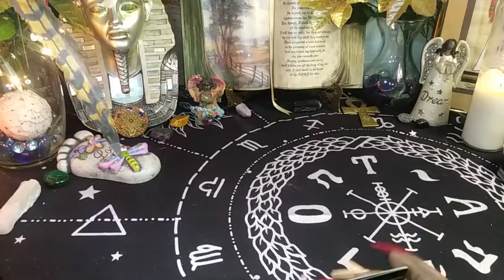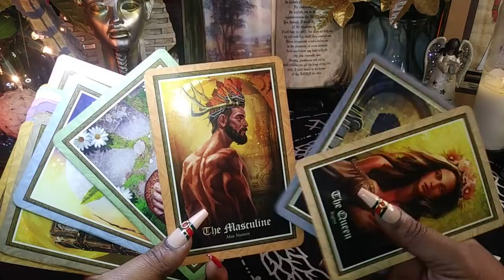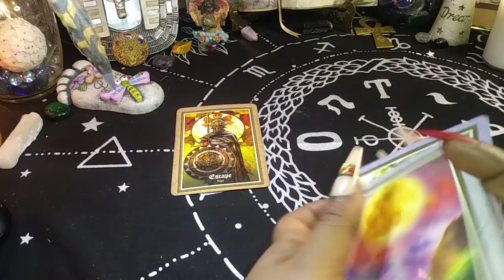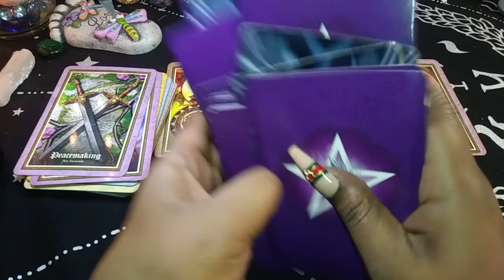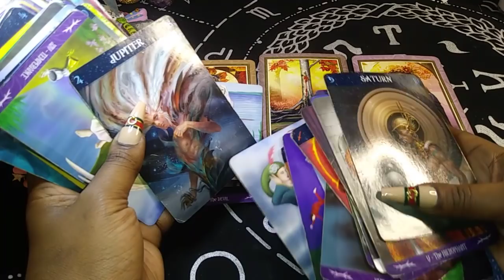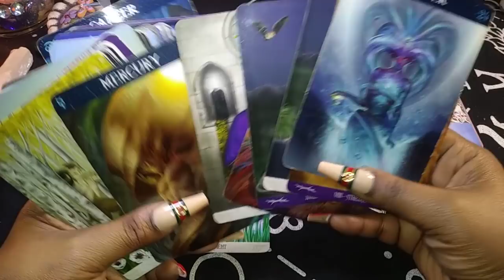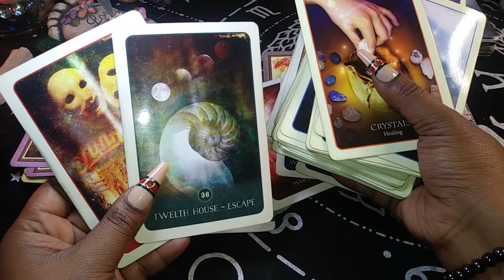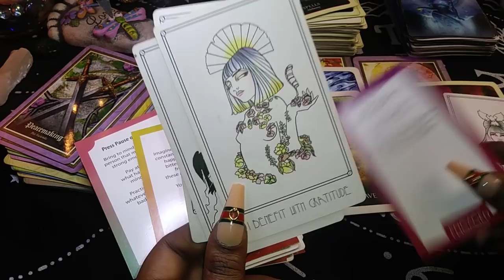2 Life sentences, Sacrifice, Justice, Judgment Don't believe ur eyes the legacy is in the TRUTH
2 Life sentences, Sacrifice, Justice, Judgment Don't believe ur eyes the legacy is in the TRUTH

I am not a professional MD or licensed therapist nor do I claim to be.  Use your own discernment when viewing these or any other reading you're responsible for your own life choices in the physical & spiritual.